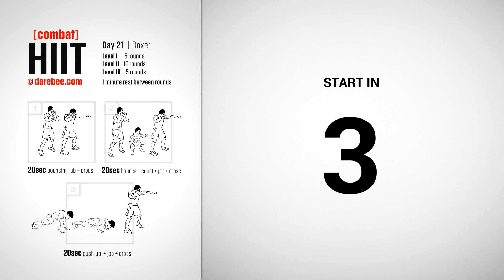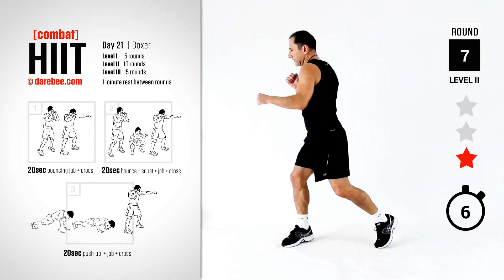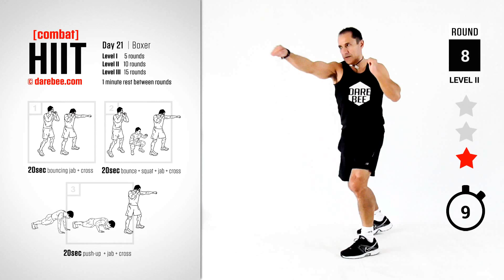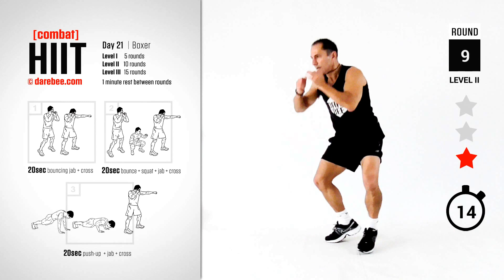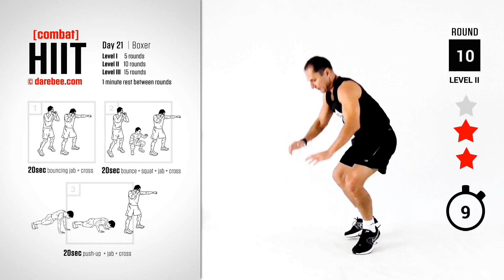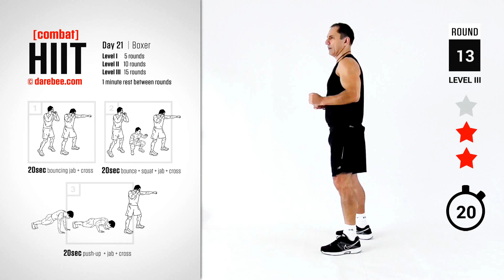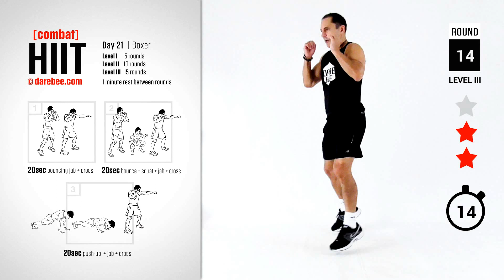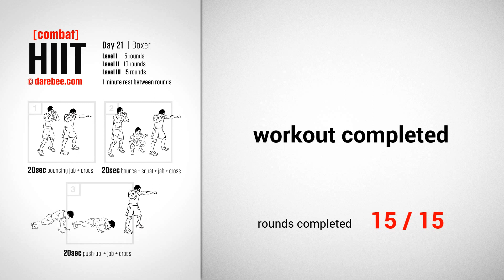Combat HIIT Program | Day 21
This is Day 21 of Combat HIIT. This is a High Intensity Interval Training 30-day program that incorporates martial arts based moves to improve speed, coordination, endurance and overall fitness. It is also great as part of your weightloss strategy. No martial arts experience is required.

There is active rest built-into the program itself so throughout the 30-day period there is ample time to recover.

Our belief is that fitness is a right, not a privilege. Our mission is to make it as widely available and accessible as possible.